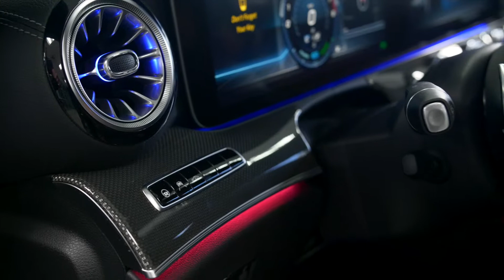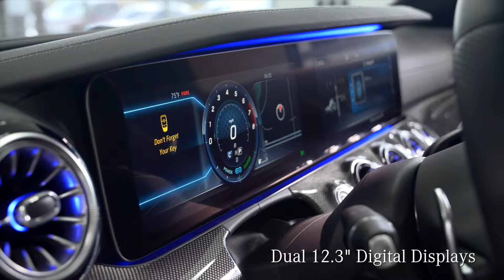A9408 - 2019 Mercedes-Benz AMG® E 53 Coupe